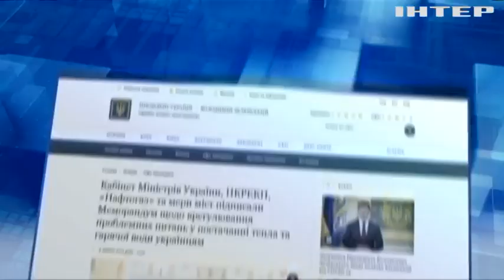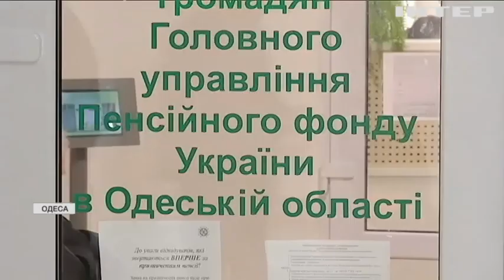Шокуючі платіжки в Одесі: в ОПЗЖ вимагають знизити тарифи на комунальні послуги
Одесити отримали січневі комунальні рахунки за новими завищеними розцінками - як таке сталося і що про це думають місцеві жителі?